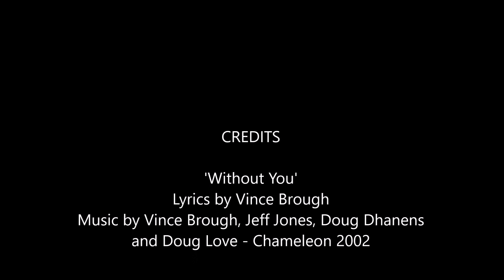Without You - Vince Brough Original with Chameleon 2002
Original music by Vince Brough with Chameleon, 2002
Jeff Jones (electric guitar, synthesizer),
Doug Dhanens (bass, acoustic guitar),
Doug Love (drums)

Lyrics by Vince Brough:
Well I’m sitting here thinking ‘bout what I’m gonna do.
Sitting here thinking ‘bout what you put me through.
 And I don’t know if I can stand this pain.
 And I don’t know how I’m ever gonna live my life again,
 Without you.
Well I’m still here thinking, thinking ‘bout you.
Sitting here, drinking, wondering what I’m supposed to do.
You know I’m a mess. I’m a mess when I think about losing you.
Just sitting here drinking, thinking it’s gonna pull me through.
I’d get down on my knees if I thought it would help me get back to you.
 And I don’t think I’m ever gonna fall in love again,
 It’s not the same without you, and I don’t think I can do this without
 Ever seeing you again.
My friends tell me “you’ve lost your spark”.
I tell them I can’t help myself.
And my friends tell me “just call her”.
But I don’t know if that’s the best thing that I can do.